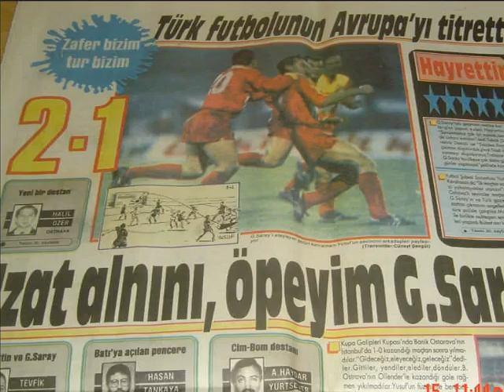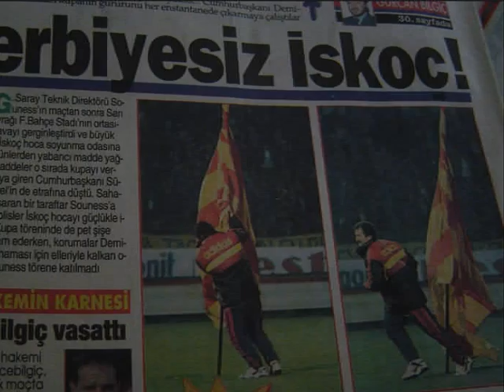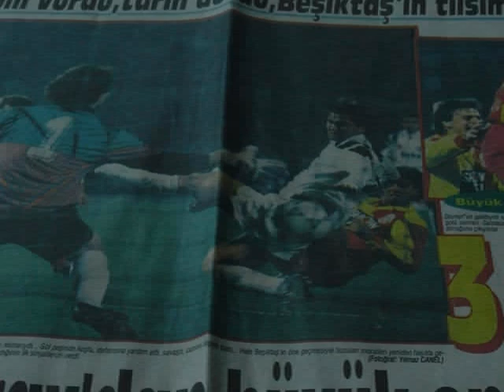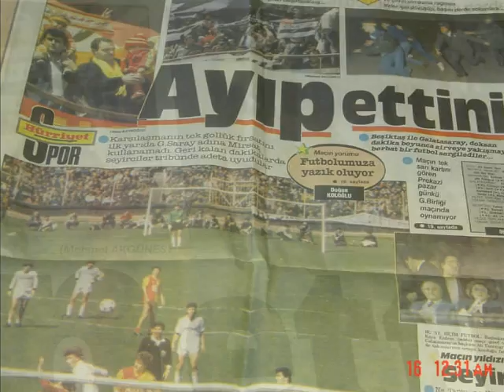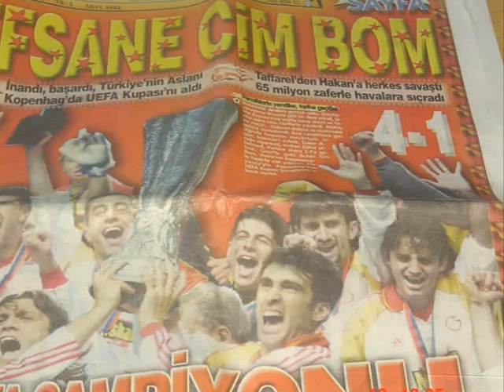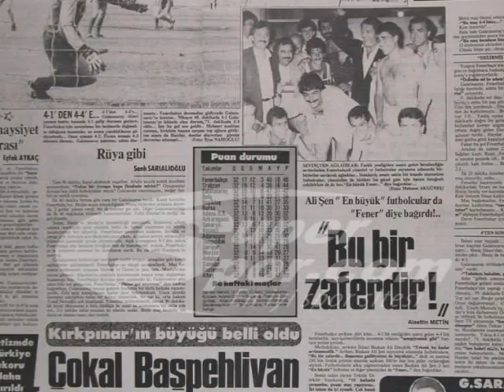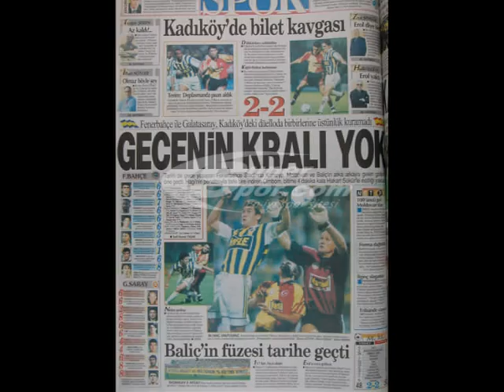GALATASARAY NOSTALJI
eski gazetelerden